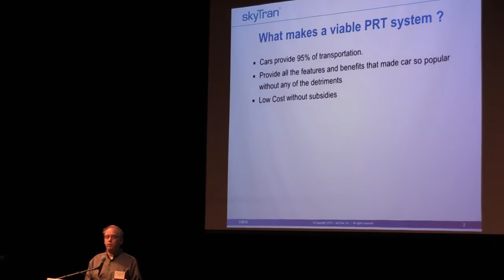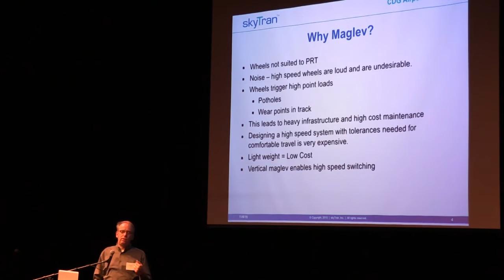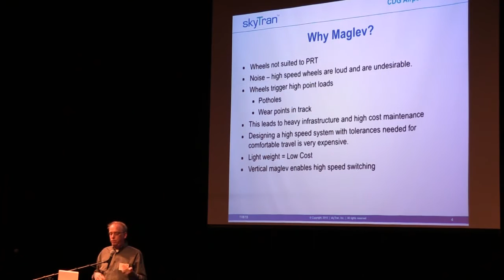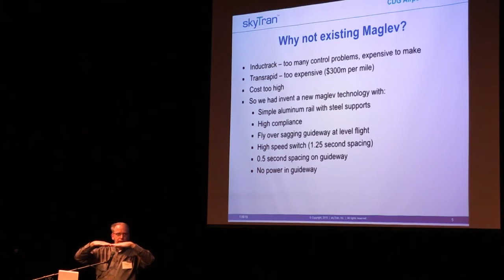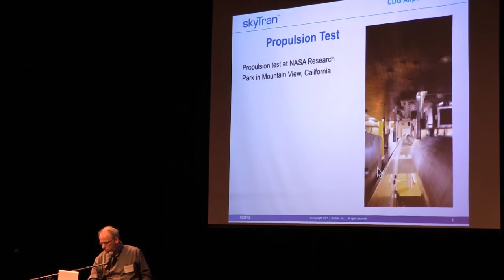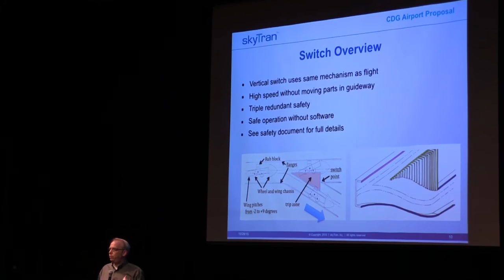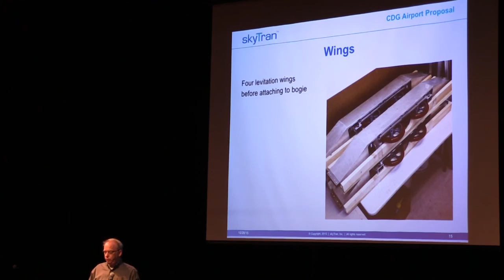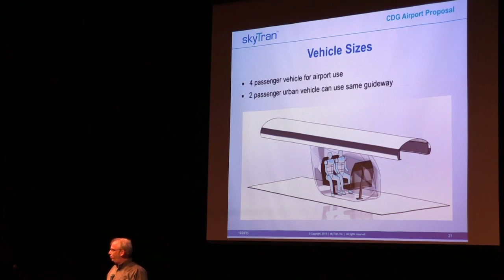Podcar City 9 Current Status of SkyTran Maglev PRT, Robert Baertsch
Podcar City 9 conference, Silicon Valley, California.

Day 3: Systems Development part 2

Dr. Robert Baertsch, chief scientist of Skytran gives the presentation:

"Current Status of SkyTran Maglev PRT"

SkyTran has developed a new potentially revolutionary Maglev technology which enables Podcars to fly on a track of aluminum with zero friction. This Maglev technology does not require a track covered with expensive magnets, only magnets under/above the Podcars, thus SkyTran´s Podcars saves alot of energy both in terms of moving the Podcars and in maintainance and construction of the track.

Don´t miss our earlier video with the founder of SkyTran: Douglas Malewicki.